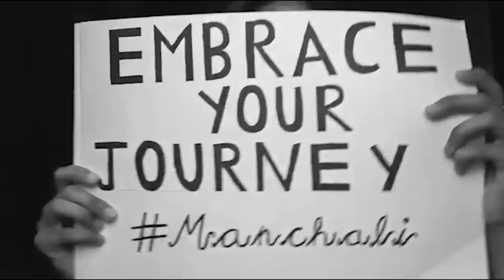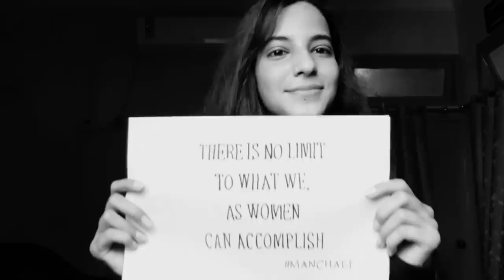Arzutraa - Manchali (New Hindi / Urdu Song)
Manchali - Shoutouts:
The beautifully Inspiring Girls & Women who made special appearances with their Girl Power messages:

Manchali Team Credits:
Concept: Red Guerilla Films & Arzutra Garielle
Director: Oli (Oxygen Visuals), Asif Yousafzai, Ramil Lantican
Video Production: OMD Productions
Make Up Artist: Fanny Burgos
Wardrobe Manager: Rashida Raza
Stylist: Rashida Raza & Arzutra Garielle
Dancers: Socharo Dance
Edited by: Artemio Palijo & Ramil Lantican
Actors: Princess Mohina, Fanny Burgos, MJ Arpit, Peter Stylianou, Socharo Dance, Sarthak Mahendru, Atif Ali, Arzutra Garielle, Badboy Jackal, Mo, Zayed Khan, Mohammad Amin, Rashida Raza, Will, Samoda Rich, Hadi Ahmadi,
Online Promotion: Team Zzed Media.